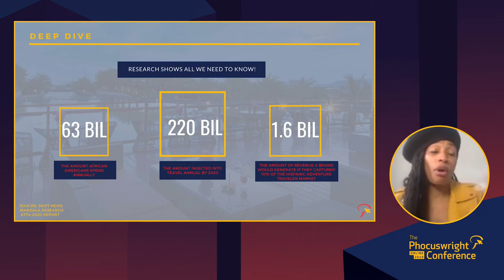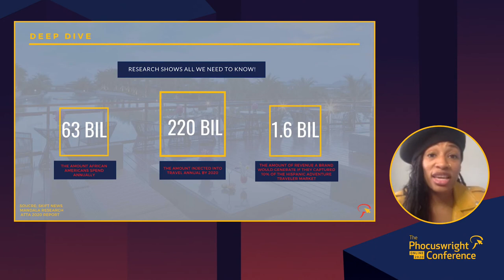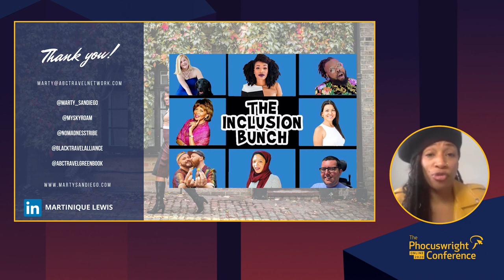Improvement Needed - Grading the Travel Industry on Diversity & Inclusion - Phocuswright 2020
What grade does the travel industry get when it comes to diversity and inclusion? And how can the sector improve its score? Learn where the industry stands on its efforts, how it got there and why diversity and inclusion is the driving force for travel brands to grow.

Martinique Lewis, Diversity in Travel Consultant and President, Black Travel Alliance

Moderator
Jill Menze, News Editor, PhocusWire